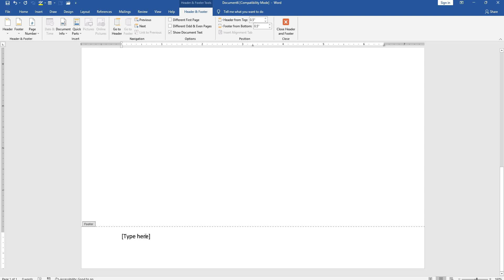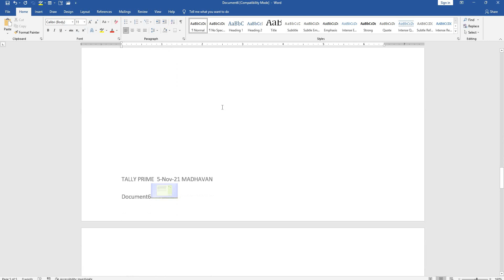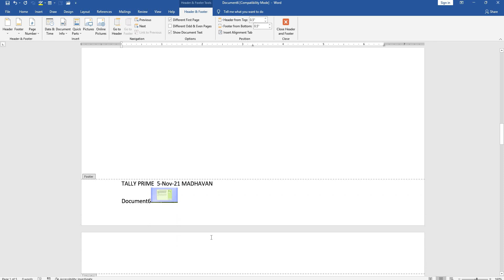CADD Nest | Learn Footer in Ms Word in Kannada | Educational Institution | Malleshwaram